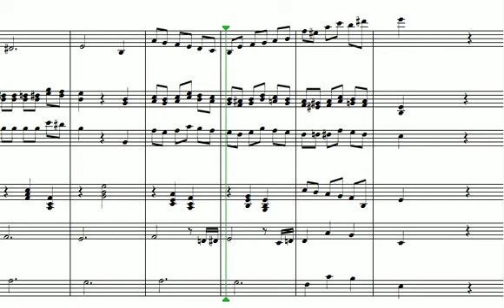"Jamás vendrás a mí " / Vals de Gabriel "Chula" Clausi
Partitura para Cuarteto Típico
Piano, contrabajo , bandoneón y violín

Vals de Gabriel Chula Clausi
Arreglo original Silvina Paulela